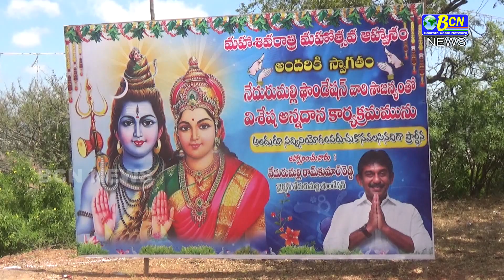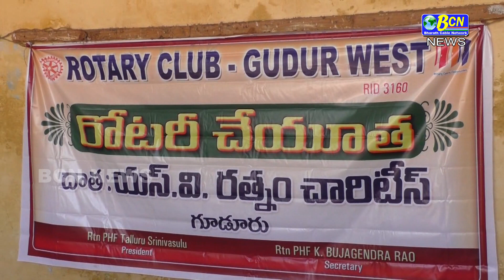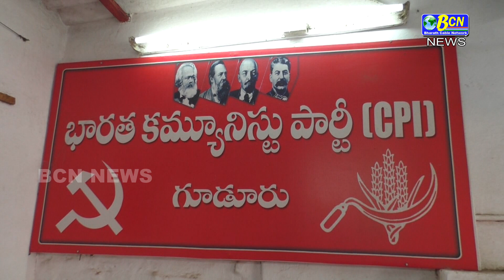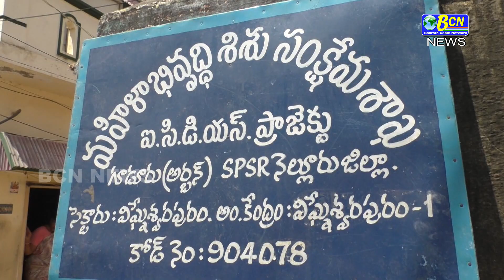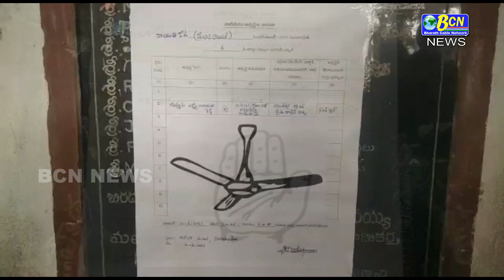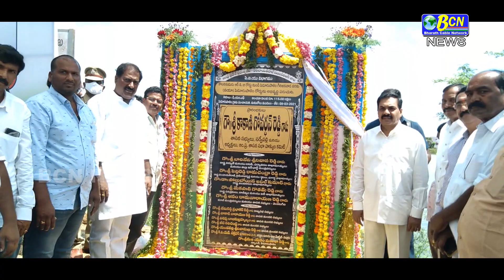10-03-2021 BCN NEWS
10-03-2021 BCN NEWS